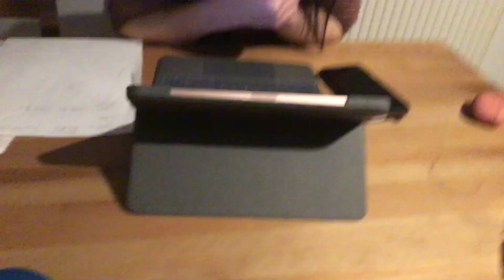2023年6月2日